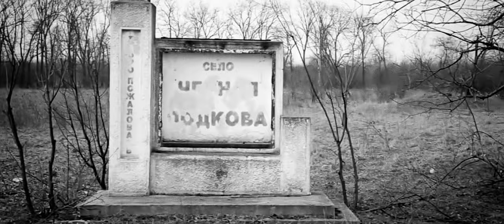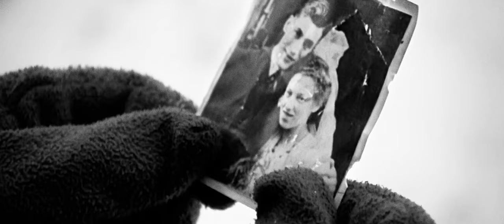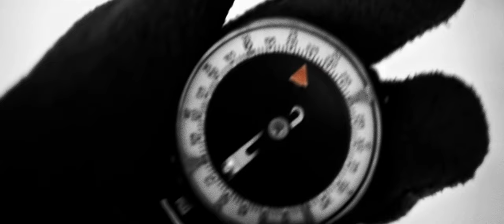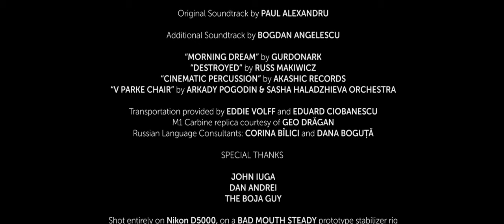TAX PAYER REDUX (First Romanian Post-Apocalyptic Film - Remastered)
Tagline: In a hostile, post-apocalyptic world, a silent loner must deliver a package, or die trying.

TAX PAYER REDUX is the meticulously reworked and remastered version of TAX PAYER (2012), the first Romanian post-apocalyptic film.

Note: in order to enjoy the best quality, PLEASE use the 4K option - it was necessary to upscale the film in order to preserve the film grain, which is almost erased on the other quality settings. Also, please use headphones/good speakers, a LOT of work was put into recreating the sound.

You may freely distribute this work, in a strictly non-commercial manner, with the obligation of mentioning the authors.

Directed by Cosmin Gurău
Written by Cosmin Gurău and Ștefan Nistor
Starring: Ștefan Nistor, Paul Alexandru, Eduard Ciobănescu, Eddie Volff,
Răzvan Cureleț, Dominique Dinescu